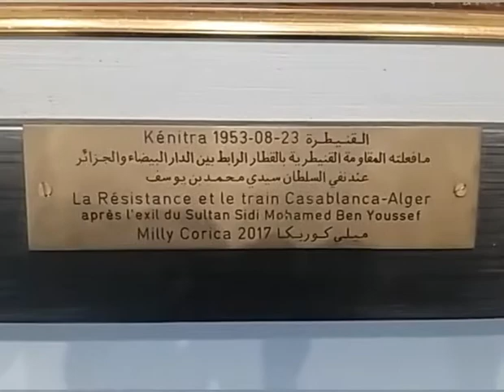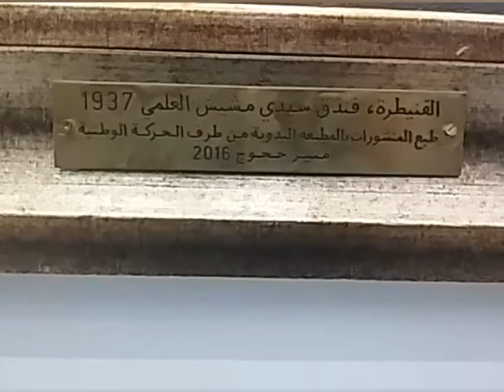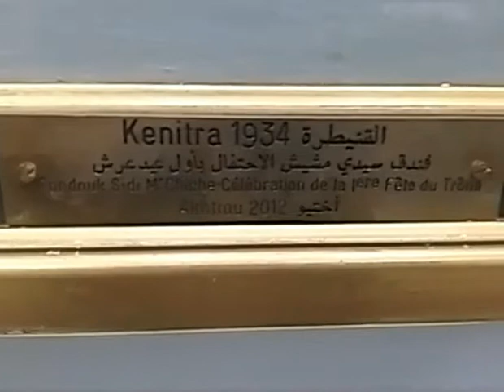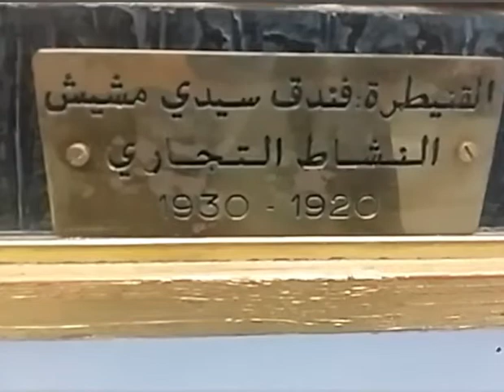6/7 القاعدة الجوية البحرية الامريكية 1963-1942 بالمغرب في مدينة القنيطرة kénitra La base américane